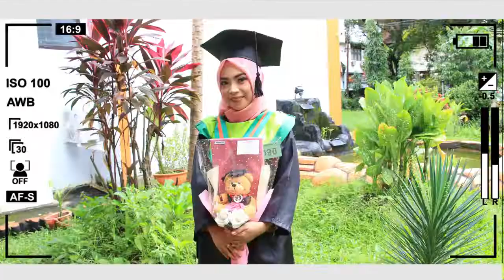Cinematic Video - Happy Graduation Nian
SAMPLE VIDEO CINEMATIC OUTDOOR PACKAGE **((Tema : Happy Graduation ))**

* Studio Photo Indoor & Outdoor
* Photography & Videography
* Editor & Design
* Prewed & Wedding
* Filmmaker
* Acara Ulang Tahun & Haqiqah
Dan Lain-Lain

Untuk bekerja sama dengan kami, silahkan hubungi kontak dibawah ini
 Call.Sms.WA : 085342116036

Alamat:
Jl. Tidung VIII Stp. 11 No. 233